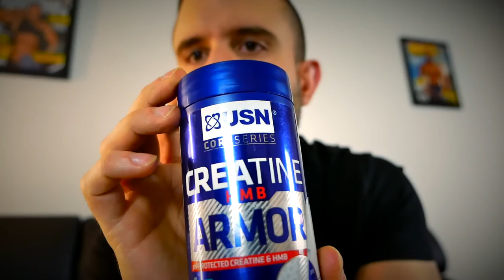Should I take Creatine? - Marco Laterza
USN Ambassador Marco Laterza explains the benefits of implementing Creatine into your supplementation.